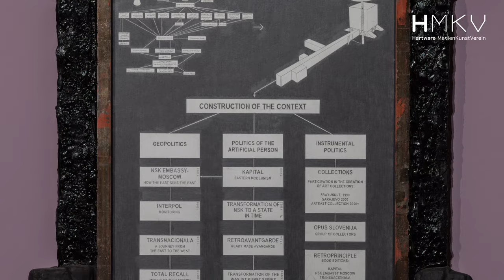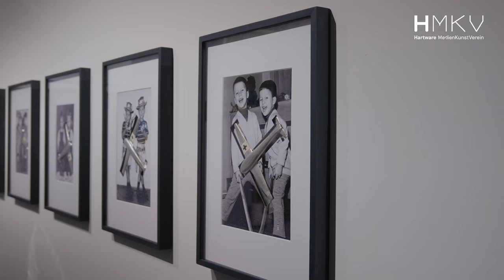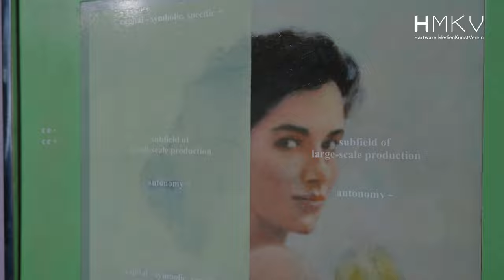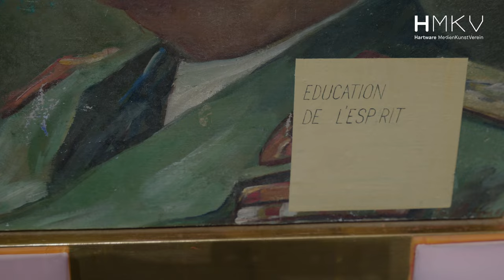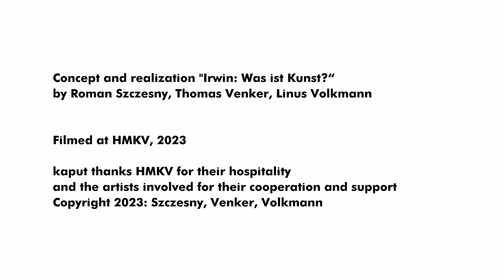Was ist Kunst, IRWIN?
09 September 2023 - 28 January 2024
at Hartware MedienKunstVerein Dortmund

When the group Rrose Irwin Sélavy was founded in Yugoslavia in 1983, its members Dušan Mandič (*1954, Ljubljana), Miran Mohar (*1958, Novo Mesto), Andrej Savski (*1961, Ljubljana), Roman Uranjek (*1961, Trbovlje - †2022, Ljubljana) and Borut Vogelnik

(*1959, Kranj) were between twenty-two and twenty-nine years old. They came from Ljubljana’s punk and graffiti scene. Together with the music group Laibach, the Scipion Nasice Sisters Theatre, and the design department New Collectivism (Novi kolektivizem; NK), IRWIN is one of the main groups forming the artists’ collective Neue Slowenische Kunst (New Slovenian Art; NSK), founded in 1984.

„Was ist Kunst, IRWIN?“ (curators: Inke Arns and Thibaut de Ruyter) focuses on the Slovenian artist collective IRWIN, which is celebrating its fortieth anniversary in 2023. Since 1983, IRWIN has been grappling with the art history of Eastern Europe, specifically the ambivalent legacy of the historical avant-garde and its totalitarian successors – in other words, the dialectic of avant-garde and totalitarianism. Since the 1990s, the group has concentrated on a critical, iconoclastic examination of the art history of “Western modernism”. They playfully and cryptically juxtapose this with the “retro avant-garde” of an “Eastern modernism”. In the 2000s, NSK State in Time becomes relevant: a state without territory that nonetheless issues passports as a “confirmation of temporal space”. On the level 3 of the Dortmunder U, posters advertise travel to this fictional state.

The exhibition consists of two large chapters. The first exhibition chapter is concerned with black humour which is constantly present in the works of IRWIN. The second chapter deals with questions of the state – and how IRWIN, with that, comments on current topics such as migration. In the vertical space on level U4, IRWIN’s new production Was ist Kunst, Bernd und Hilla Becher? is presented in the window of the Museum Ostwall. The new production was created using the nine-part series Fördertürme (1973– 1989) by Bernd and Hilla Becher (from the MO collection).

Thumbnail photo: Jannis Wiebusch
Film production: kaput Magazin für Insolvenz & Pop